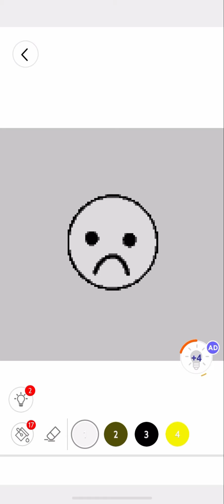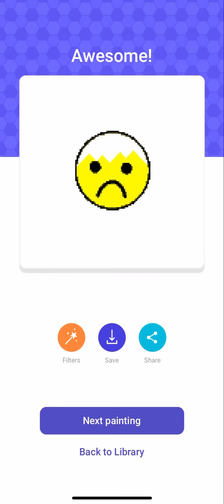Color by Number: Coloring Games #27 Frowning Face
Relax and watch the pictures come together, color by color.

Color by Number: Coloring Games Links

Music Links